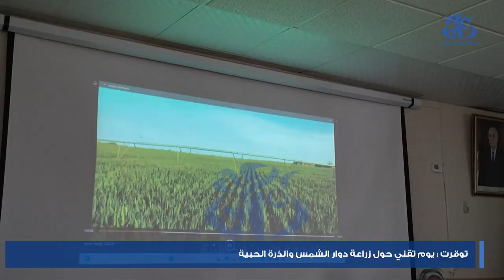توقرت: يوم تقني حول زراعة دوار الشمس والذرة الحبية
توقرت(وأج)- احتضنت مصالح الفلاحة لولاية توقرت، يوما تقنيا حول زراعة دوار الشمس والذرة الحبية، ويأتي هذا اليوم ضمن سلسلة أيام مبرمجة على مستوى الولايات الجنوبية لتنفيذ الخطة المتعلقة بالاستراتيجية الوطنية من أجل تنمية الزراعات الزيتية والذرة الحبية على مستوى ولايات الجنوب الجزائري